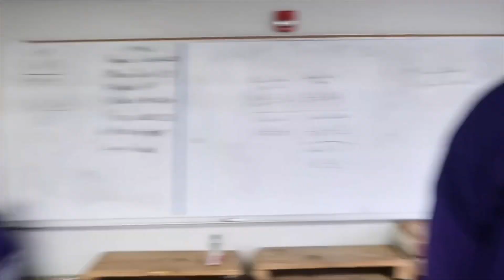17 YEAR OLD STATE POWERLIFTING CHAMP 590lb TOTAL‼️🏆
Like if you want to see more vlog videos⬆️

& make sure to turn on your post notifications🛎